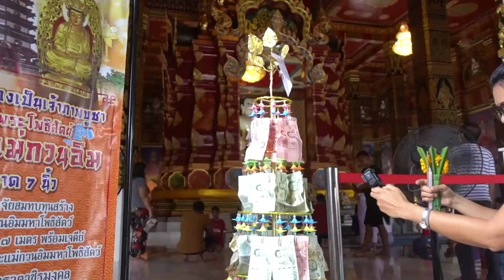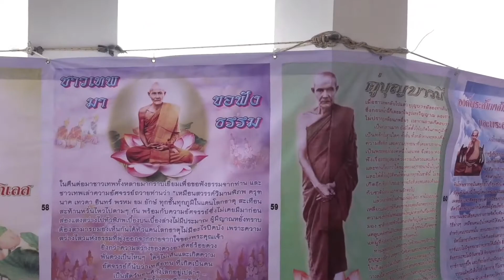Walking through Ao Luek district among temples and panoramic spots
Ao Leuk is a lesser-known district of Krabi Province dotted with islands, caves, forests, and temples.
Our day tour brought us to visit one of Ao Leuk district's highlights, the relatively recent Wat Bang Thong with its splendid golden stupa, standing 109 meters tall.
We also traveled across the country-side in Phang Nga to reach the hilltop temple of Wat Bang Riang, with its large Guanyin statue and gigantic seated golden Buddha.
Finally, we headed to Laem Sak where we were absolutely stunned by the unexpected spectacular 360-degree panoramic view from the top of the chedi. For those who wish to spend more than a day in Ao Leuk district, we can arrange packages with an overnight stay in the villas you see in the video.
Ao Luek e' un distretto della provincia di Krabi poco conosciuto, ma ricco di spunti veramente interessanti sotto l'aspetto tradizionale e naturalistico.
La nostra giornata ci ha portato a visitare il Wat Bang Thong e il suo splendido Stupa in oro alto 109 metri.
Nella confinante provincia di Phang Nga abbiamo visitato inoltre il Wat Bang Riang, circondato da una natura lussureggiante e adornato da una gigantesca statua di Guanyin, la dea della misericordia, e da un Buddha seduto, in oro.
Il finale della giornata, nella zona di Laem Sak, ci ha riservato infine una gradevole sorpresa. Laddove ci aspettavamo solo un villaggio di pescatori e qualche foto suggestiva, ci siamo trovati di fronte ad uno spettacolare tempio con vista panoramica di 360 gradi su un panorama mozzafiato.
D'istinto appare naturale prendere in considerazione l'organizzazione di un tour di un paio di notti. con pernottamento nelle ville  che si vedono nel filmato. Che ne pensate?